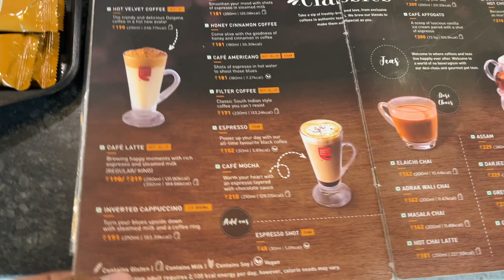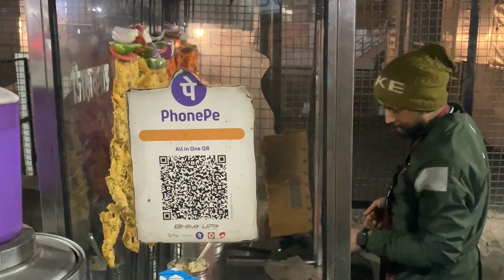विधायक Mamaji 🚨 के फ़ायदे & Farmhouse पर बनाये Burger 😋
Welcome to The Chaudhary Tales. Enjoy our daily vlog and stay updated with the life of the Chaudhary family.